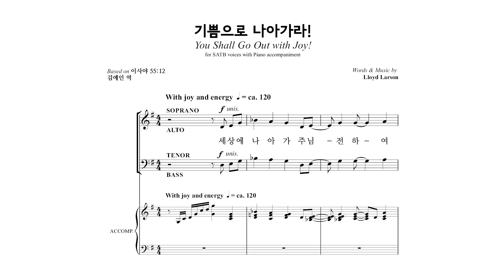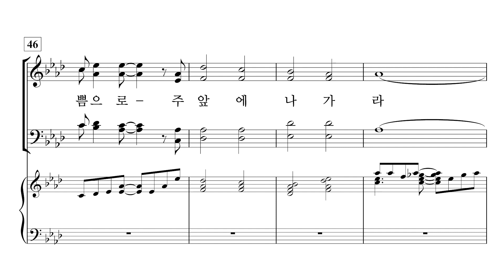[중앙아트] ‘비전성가 8집’ 14. 기쁨으로 나아가라! - 알토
14. 기쁨으로 나아가라! – Lloyd Larson

✔️ 연주
Pianist / 이정미
Soprano / 박지은
Alto / 이지현
Tenor / 박명원
Bass / 김영민

✔️ Recording Studio
INFINITY 스튜디오